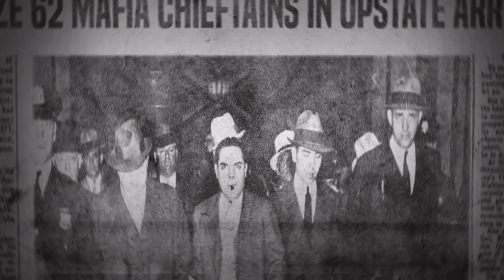Mafia 3 Let`s Play part 16 German PS4 Pro ★"Andy Turetto`s letzter Atemzug!"★/ ab 18J./Trance17TV